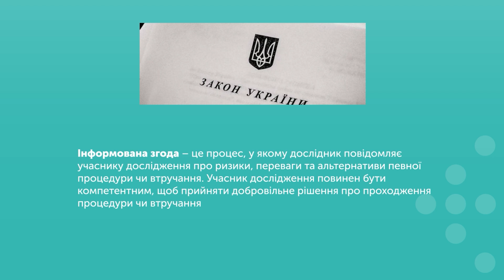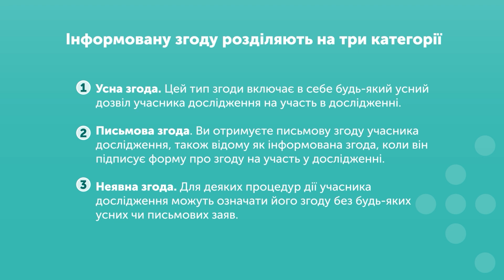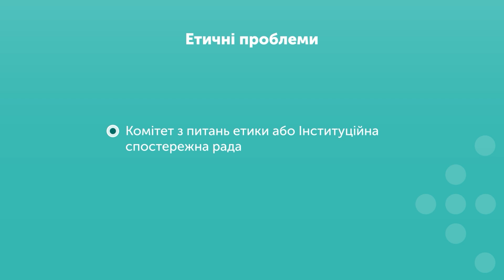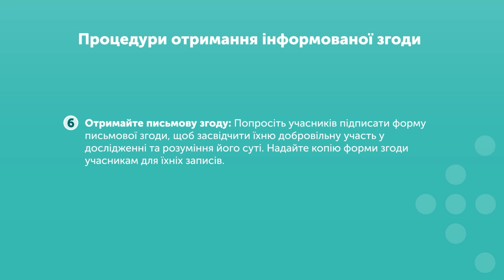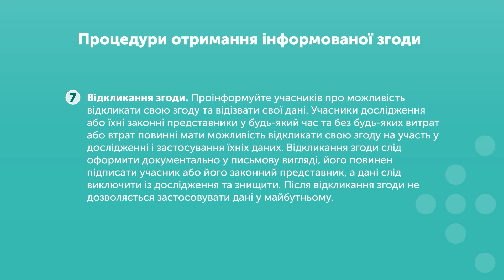Процес отримання інформованої згоди